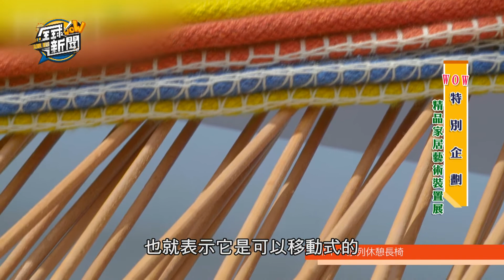【精華版】 不只奢華柏金包 愛馬仕粉嫩家居展根本欠拍